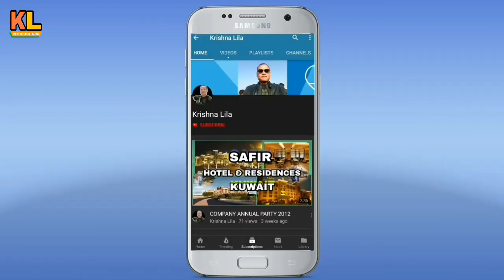kuwait evening views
evening views of Kuwait
views of Kuwait
Kuwait beautiful road